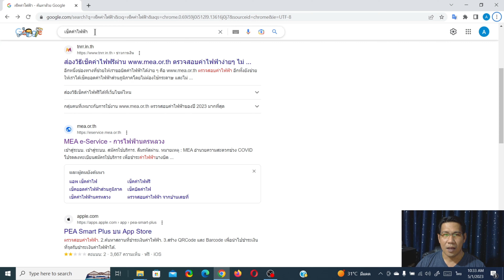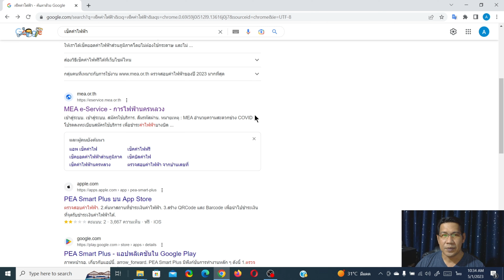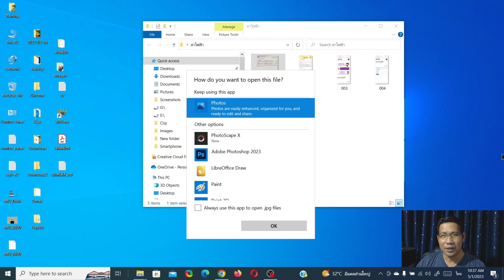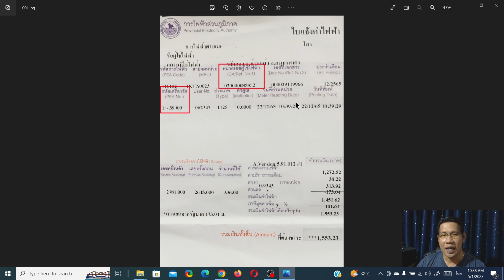ตรวจสอบค่าไฟฟ้าย้อนหลังผ่านมือถือไม่ต้องติดตั้งแอพ คุณทำได้ด้วยตนเอง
ปัจจุบันเราสามารถตรวจสอบค่าไฟฟ้าย้อนหลังบนมือถือ หรือคอมพิวเตอร์ ผ่านเว็บไซต์ได้ รวดเร็ว เพียงแค่มีใบแจ้งค่าไฟฟ้า